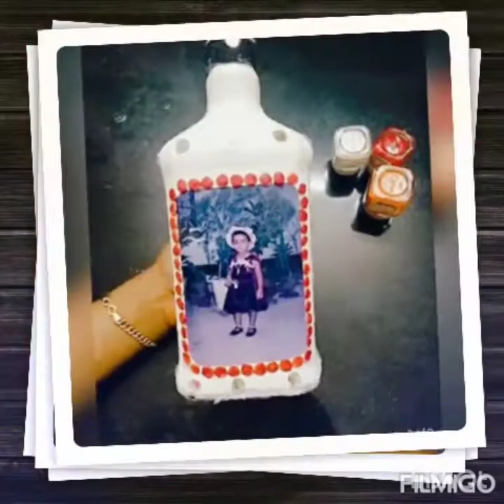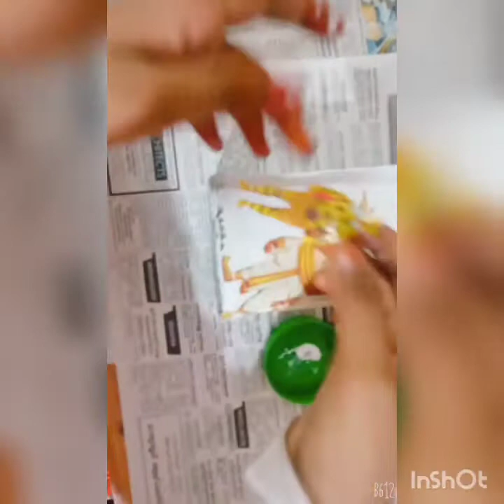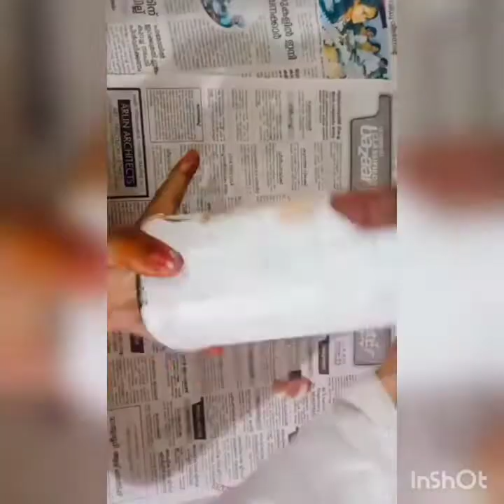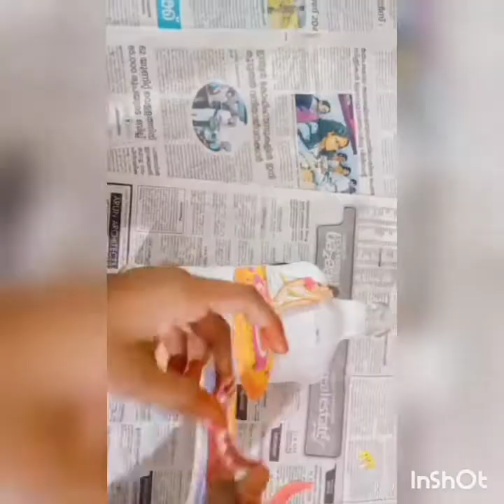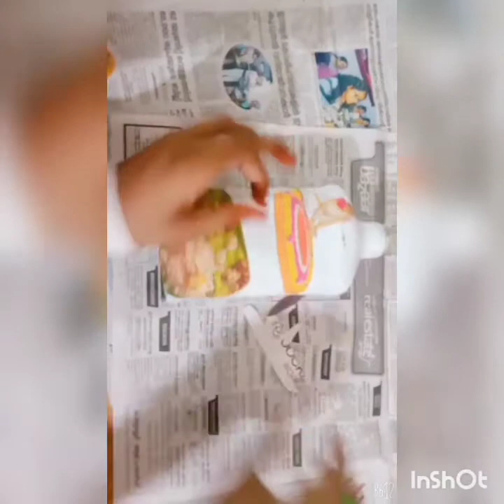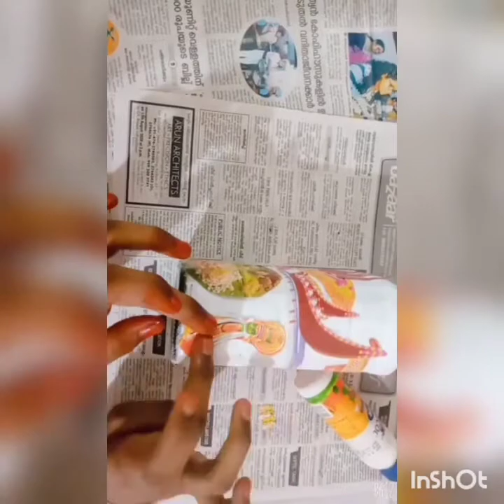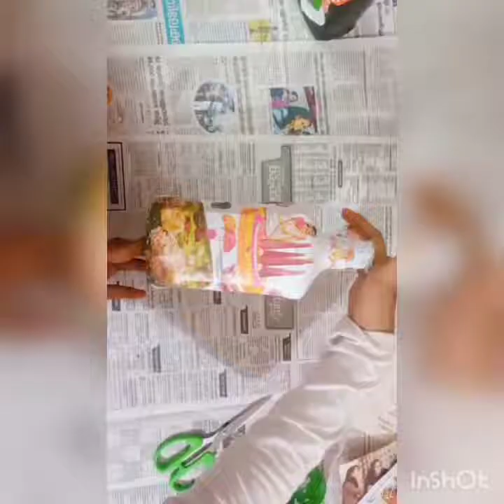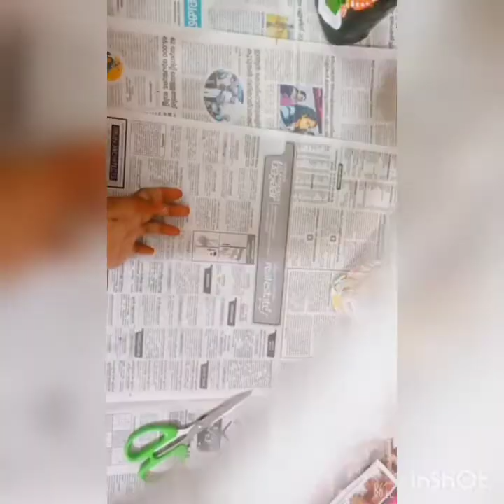Onam special bottle art 🏵️🏵️